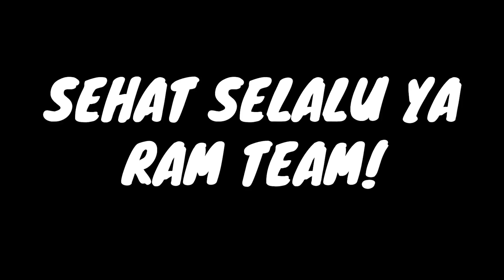TERUNGKAP! TERNYATA ORANG TUAKU ADALAH NINJA PART1 Feat. @ykhulk @Msspie762 ROBLOX ROLEPLAY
Id Roblox ► Babyalfodr